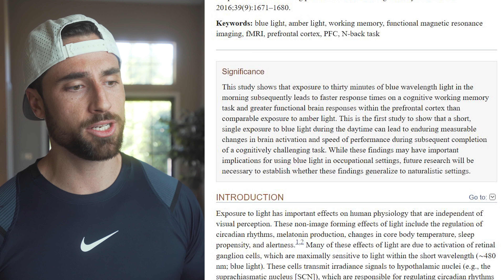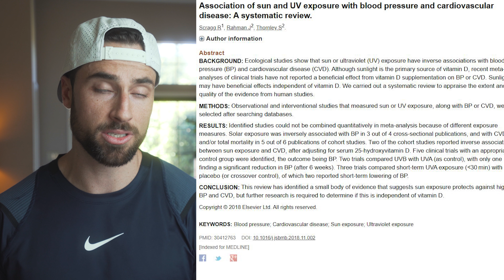How Much Sun Light Should you be Getting? Circadian Rhythm, Hormones, Mood, Blood Pressure Explained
In this episode I share with you the benefits of UVA and UVB radiation aka Sun Light and it's impact on Circadian Rhythm, hormones, mood, sleep, heart disease and vitamin D.

"About to Explode" by Daxten
"Call It a Day" by Daxten